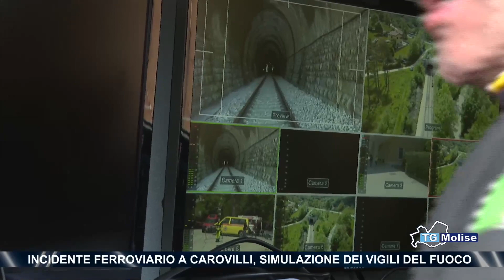Incidente ferroviario a Carovilli, simulazione dei Vigili del Fuoco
I Vigili del fuoco alle prese con un incidente ferroviario a Carovilli. Si è trattato, però, di una simulazione inserita tra le attività di aggiornamento sull'utilizzo di sistemi di comunicazione in emergenza.